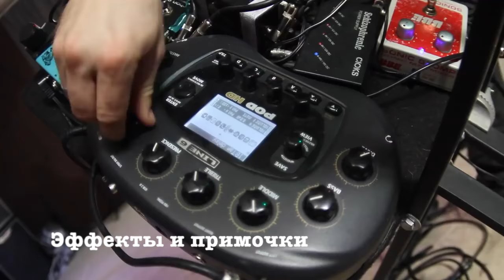Губная гармошка на запись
Делаете новый трек и вам чего-то не хватает в аранжировке? Все треки на альбоме звучат одинаково? Перебираете синтезаторы и все не подходит? Стандартный набор инструментов уже приелся? Хочется нового звучания?

Заходите на мой сайт
htttp://borisplotnikov.ru

Уроки губной гармоника, губная гармоника на запись, организация концертов и мастерклассов.